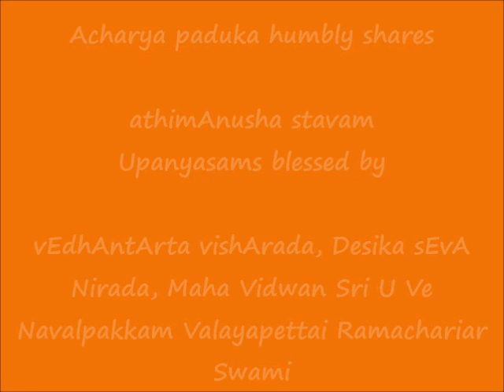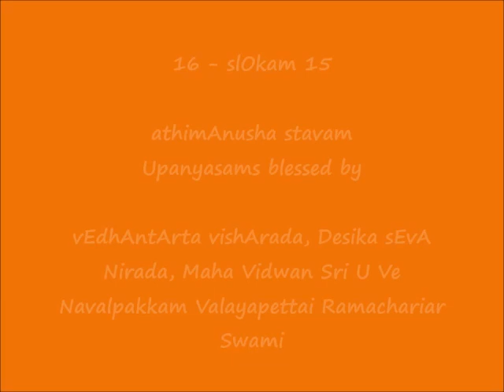16 - slOkam 15 - அதிமானுஷ ஸ்தவம் (athimAnusha stavam) upanyAsams